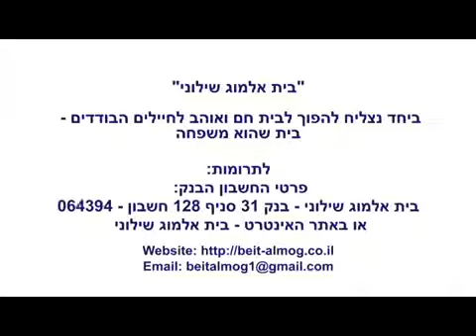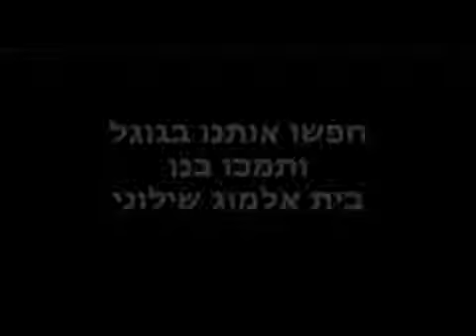קמפיין גיוס ההמונים להקמת בית קבע לחיילים בודדים